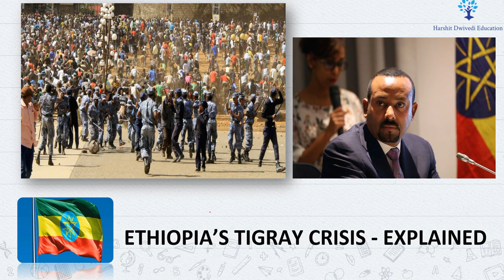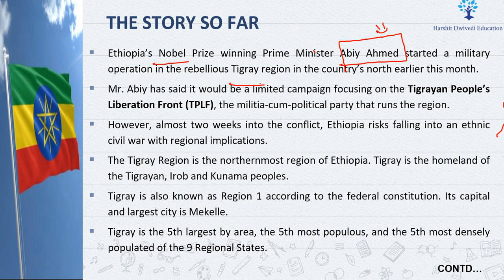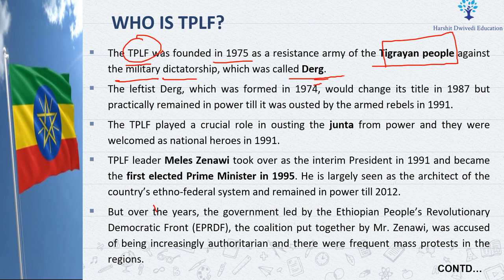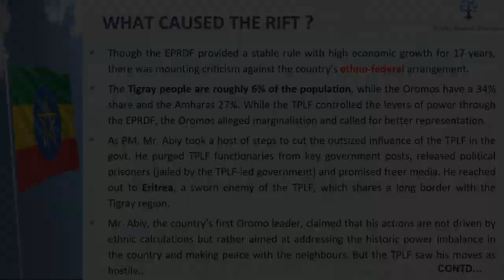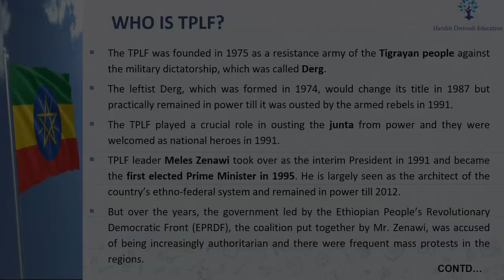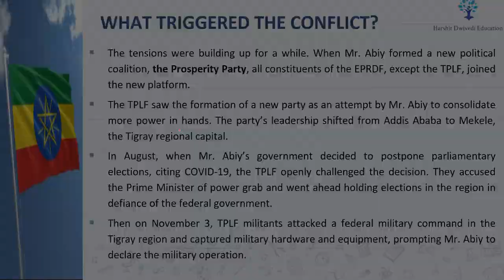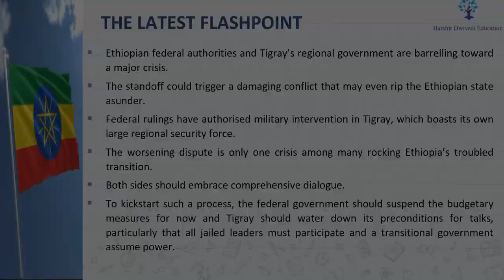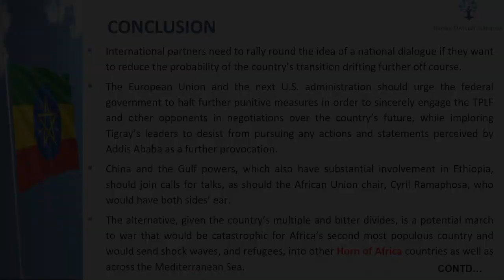What is happening in Ethiopia ? Role of Abiy Ahmed, TPLF | Ethno-federalism, History of Ethiopia